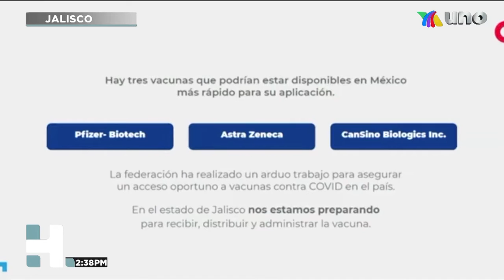VACUNACIÓN CONTRA COVID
¡Expertos haciendo frente al Covid!

IMPORTANTE A nivel mundial de acuerdo con la OMS, hay en estudio 202 vacunas contra el Coronavirus, de esas, sólo 3 podrían llegar a México ya que cuentan con los factores acordes al país. Sin embargo, no hay fecha para que eso suceda. AN Vía: Fernanda Mejía.